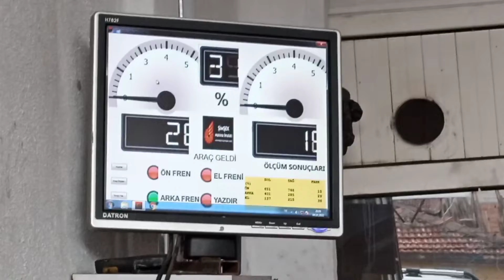Bilgisayarlı fren testi